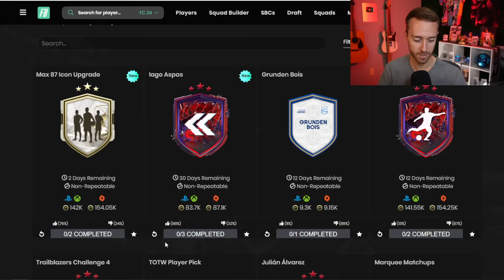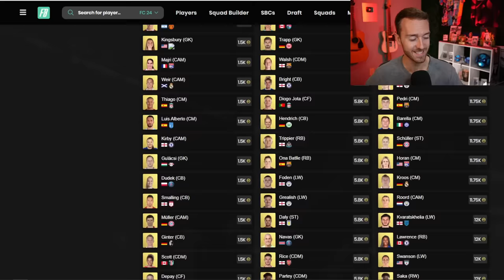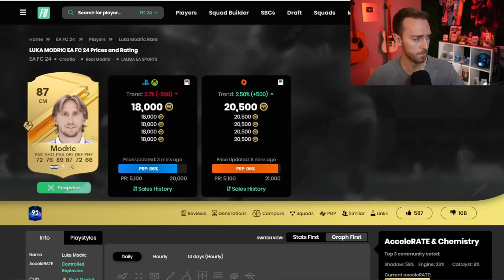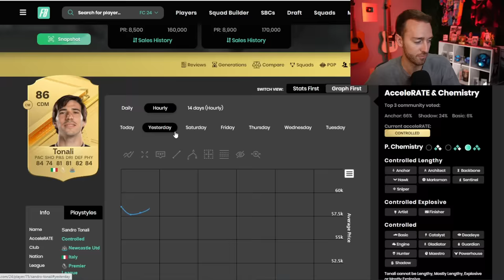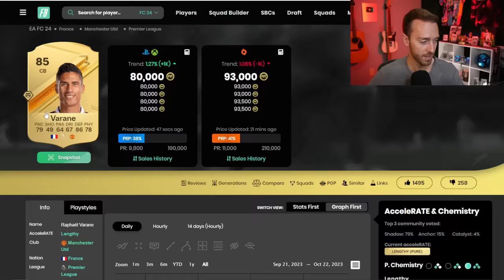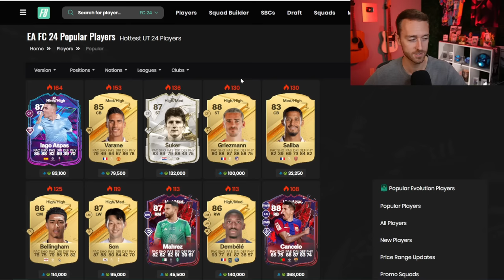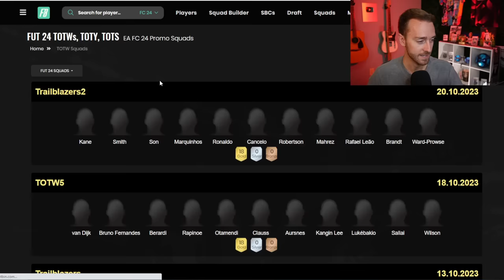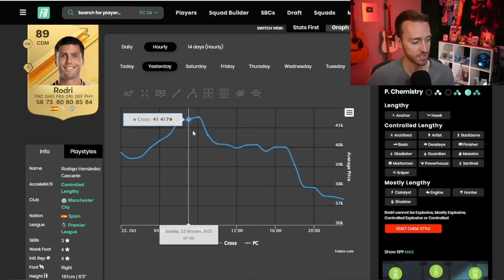EVERYBODY is Doing THIS SBC!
Well, everybody BUT me!

The Max 87 Icon SBC Pack is taking EA FC 24 Ultimate Team by storm as the first icon upgrade SBC of the year!